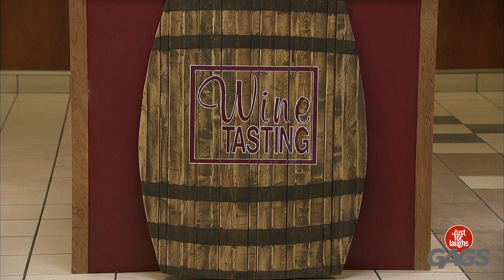¡¡¡Por qué deberíamos prohibir las armas!!! | Las Mejores Bromas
¡¡¡Hay que acabar con la violencia de las armas!!!